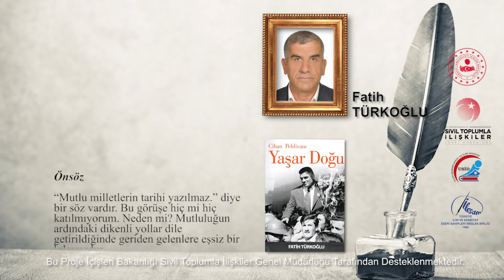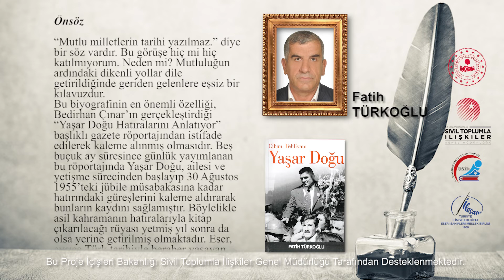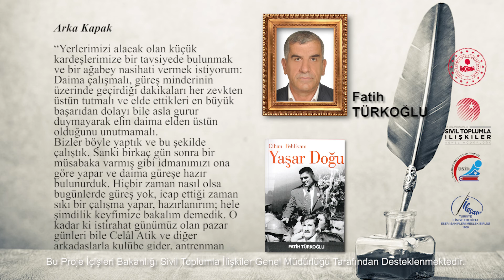Yazardan Okura Nesilden Nesile - Fatih TÜRKOĞLU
Bu kitabı; Yaşar Doğu’nun kim olduğunu, yerli ve millî müsabakalarını ayrıca Türk güreşine ve özellikle spor ahlakına üstün katkılarını kendimizden bir şey katmadan zamanın yazılı kaynaklarından ve kendisini tanıyanların anlattıklarından yararlanarak bütün yönleriyle Türk milletine yeniden tanıtmak amacıyla çıkarıyoruz.

Ön Söz
“Mutlu milletlerin tarihi yazılmaz.” diye bir söz vardır. Bu görüşe hiç mi hiç katılmıyorum. Neden mi? Mutluluğun ardındaki dikenli yollar dile getirildiğinde geriden gelenlere eşsiz bir kılavuzdur.
Bu biyografinin en önemli özelliği, Bedirhan Çınar’ın gerçekleştirdiği “Yaşar Doğu Hatıralarını Anlatıyor” başlıklı gazete röportajından istifade edilerek kaleme alınmış olmasıdır. Beş buçuk ay süresince günlük yayımlanan bu röportajında Yaşar Doğu, ailesi ve yetişme sürecinden başlayıp 30 Ağustos 1955’teki jübile müsabakasına kadar hatırındaki güreşlerini kaleme aldırarak bunların kaydını sağlamıştır. Böylelikle asil kahramanın hatıralarıyla kitap çıkarılacağı rüyası yetmiş yıl sonra da olsa yerine getirilmiş olmaktadır. Eser, ayrıca Türk tarihiyle beraber yaşayan Türk güreşinin, Yaşar Doğu dönemindeki gelişmelerini de kapsamaktadır.

Arka Kapak
“Yerlerimizi alacak olan küçük kardeşlerimize bir tavsiyede bulunmak ve bir ağabey nasihati vermek istiyorum:
Daima çalışmalı, güreş minderinin üzerinde geçirdiği dakikaları her zevkten üstün tutmalı ve elde ettikleri en büyük başarıdan dolayı bile asla gurur duymayarak elin daima elden üstün olduğunu unutmamalı.
Bizler böyle yaptık ve bu şekilde çalıştık. Sanki birkaç gün sonra bir müsabaka varmış gibi idmanımızı ona göre yapar ve daima güreşe hazır bulunurduk. Hiçbir zaman nasıl olsa bugünlerde güreş yok, icap ettiği zaman sıkı bir çalışma yapar, hazırlanırım; hele şimdilik keyfimize bakalım demedik. O kadar ki istirahat günümüz olan pazar günleri bile Celâl Atik ve diğer arkadaşlarla kulübe gider, antrenman yapardık…”